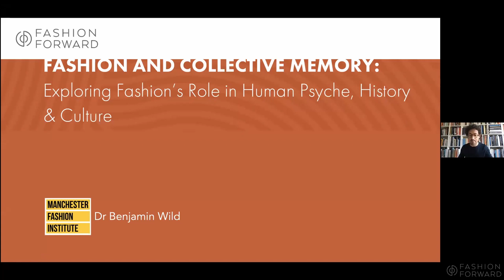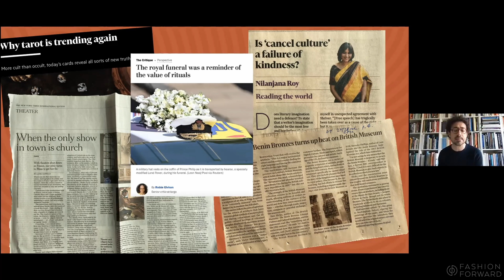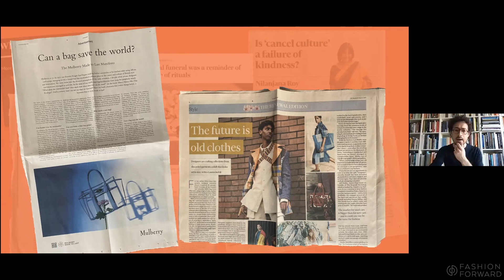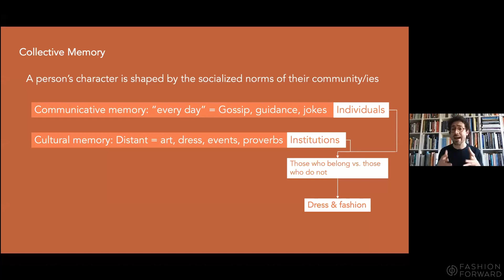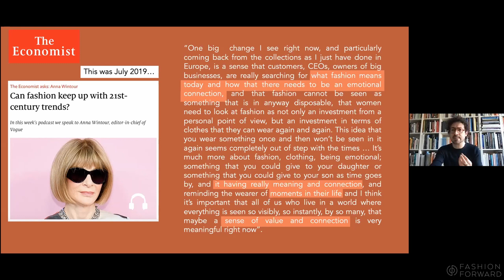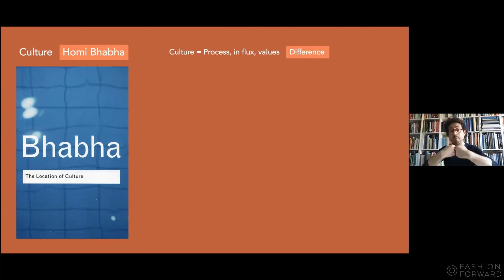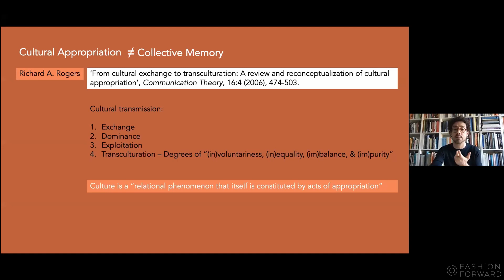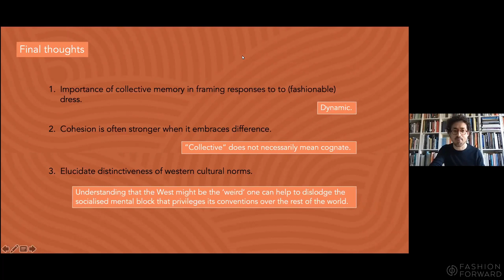Dr. Benjamin Wild: Fashion & Collective Memory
Dr. Benjamin Wild is a cultural historian and currently Senior Lecturer in Contextual Studies (Fashion) at Manchester Fashion Institute, Manchester Metropolitan University, UK. He maintains links with a number of art and cultural institutions, including the Victoria & Albert Museum and the Royal Academy, where he has run courses and delivered lectures. Themes within Benjamin's work include identity, marginality and cultural appropriation. His current book projects include Wearing Culture: Controversy, Negotiation and the Pursuit of Fashion, and Appropriation for Bloomsbury's new Fashion in Action series.